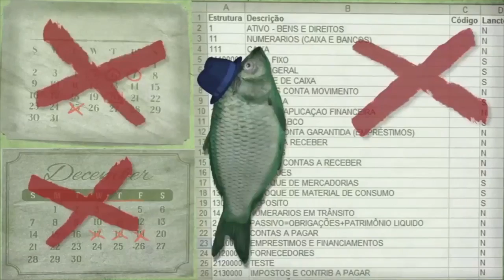D'MENTE POSITIVO | El oficio de narrar sin miedo con Harris Whitbeck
En su primer libro, ""El oficio de narrar sin miedo" resume las andanzas del guatemalteco Harris Whitbeck, un reportero que ha reseñado guerras, catástrofes naturales y disturbios políticos pero siempre tratando de conservar su paz mental y entendiendo que somos mucho más que nuestra historia.

Cala Academy:
Web: cala.academy